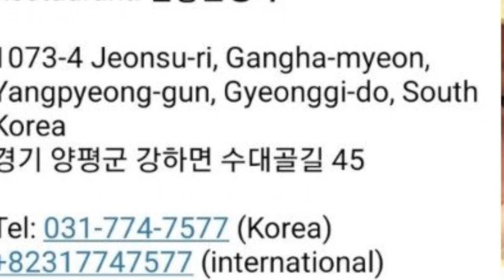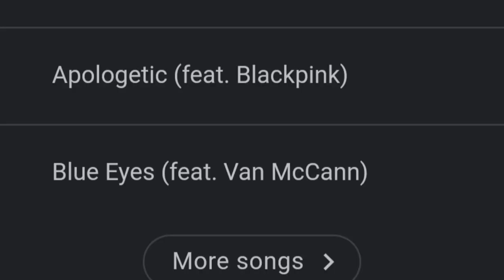BLACKPINK Beneran Collab Sama Taylor Swift & Kenapa Sampai Sekarang BP Belum Melakukan Encore ?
Halo semuananya, jumpa lagi di Channel YUSRIL KIM, video kali ini kita akan gibahin full update berita BLACKPINK. Mulai dari BLACKPINK Beneran Collab Sama Taylor Swift & Kenapa Sampai Sekarang BP Belum Melakukan Encore ?
First topic tentang Jennie Taehyung, Sebelumnya pada bulan Mei, Jennie BLACKPINK dan V BTS diterpa rumor kencan (dating) saat sebuah foto yang menyerupai mereka yang diambil di Pulau Jeju tersebar di komunitas online dan media sosial.
Foto tambahan V BTS dan Jennie BLACKPINK , yang diduga berkencan di provinsi Gyeonggi, telah bocor.
Dalam foto tersebut, dua orang yang diduga sebagai V BTS dan Jennie BLACKPINK terlihat menikmati kencan romantis di sebuah restoran nyaman yang terletak di suatu tempat di provinsi Gyeonggi. Selain itu, gurumiharibo mengklaim bahwa foto tersebut telah diposting oleh Jennie atau V di akun pribadi mereka, dengan keterangan, "Kamu adalah belahan jiwaku" .

next tentang BLACKPINK Taylor Swift collab. Berita kolaborasi BLACKPINK dengan salah satu musisi dunia kembali ramai merebak. Kali ini Jennie, Lisa, Jisoo, dan Rose diisukan akan bekerja sama dengan Taylor Swift.
Netizen mendapatkan temuan unik saat BLACKPINK tampil di MTV VMA 2022. Saat BLACKPINK tampil membawakan Pink Venom, Taylor Swift ikut bernyanyi, menari, dan menikmati lagu tersebut.

Taylor Swift juga kedapatan membuat video tiktokn dengan alunan lagu Pink Venom. BLINK, sebutan penggemar BLACKPINK, menilai Swift benar-benar memerhatikan ketukan lagu Pink Venom serta koreografinya.

And the last adalah tentang encore blackpink seperti yang diketahui bahwa  BLACKPINK Shutdown sudah dirilis. Shutdown merupakan lagu utama dari album BLACKPINK Born Pink. Sebelum rilis BLACKPINK Shutdown,  Pink Venom dirilis terlebih dahulu sebagai single pra release.  kolaborasi bersama dengan pubg , blackpink ready for love juga berhasil membuat para fans menjadi bahagia setelah menunggu bertahun - tahun dalam comeback BLACKPINK.

Setelah comeback dengan shutdown dan blackpink win di program music, fans tidak melihat adanya encore. Apa yang sebenarnya terjadi ??